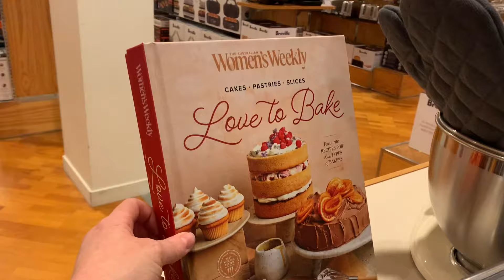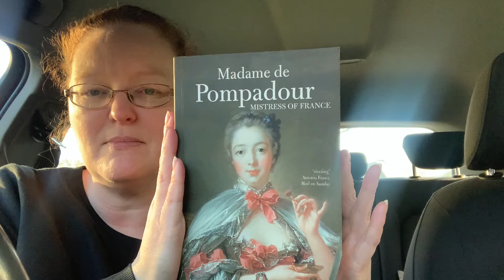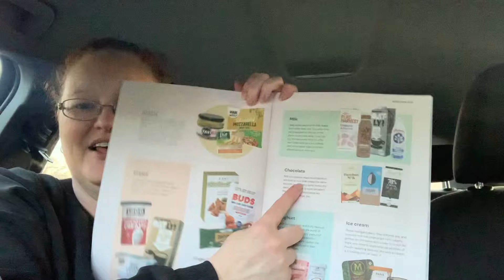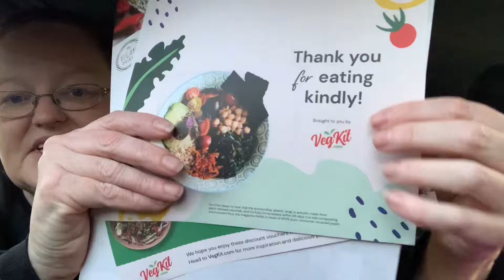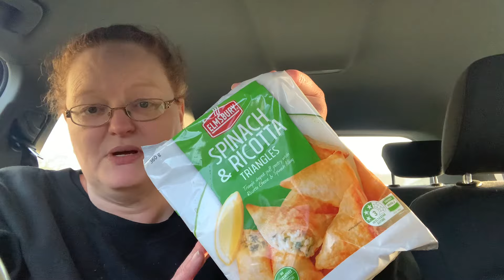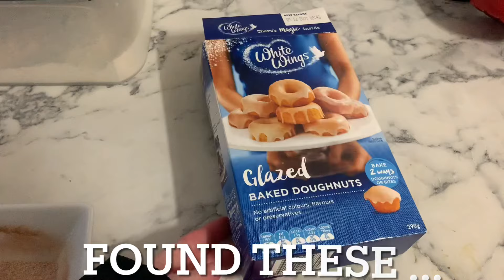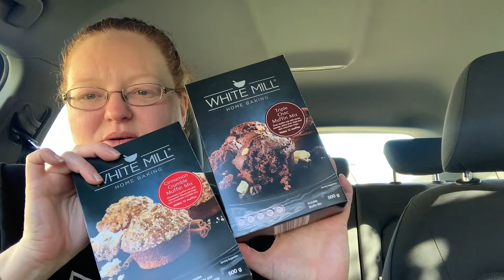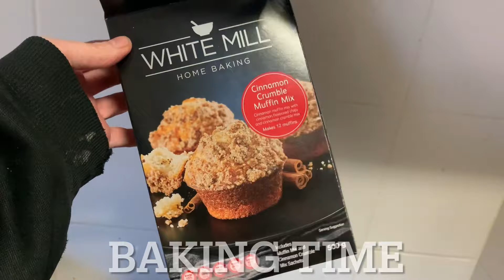My FRUGAL Week / Shopping Hauls / Vlog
I am a pretty FRUGAL person and usually there are a LOT of things I can film and share with you all!

For the next few weeks I am going to do similar to show how frugal living works in our house and the daily things that I do.  While they might seem small, it's the little things that count and all add up to a  happy life for us!

FIELD AGENT - Hi! I’ve been enjoying making extra cash and trying new products in the Field Agent App and I thought you would too!

 Hey! I'm saving at Woolworths and BIG W with Everyday Extra. Use my link to sign up and you’ll get 1500 points! Let me know if you don’t want to hear any more about this.

Side hustle links -

Shping - Check out this new app I'm using, you can earn and save while you shop.

Mystery Shopping Aps
Smartspotter
Snooper
(Sadly no referral programs )

TEMU -
Download Temu APP here to unlock your EPIC cash coupons adding up to $100!   (For all users)
🔍Or use my code【join8555】on Temu App to claim  (for all users)

You can send me happy mail x (or Tom Cruise what ever is in your budget LOL)
Park Holme SA 5043

This video is about - Frugal Fun Mum, Australian mum, frugal living, saving money, side hustles,